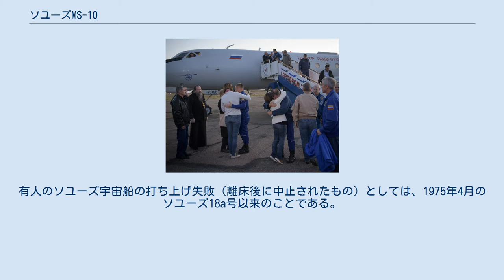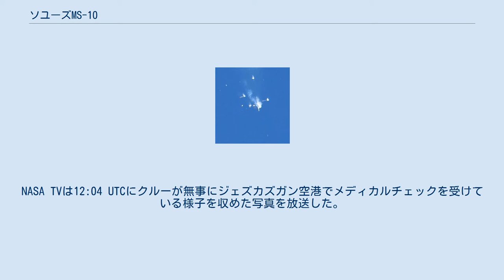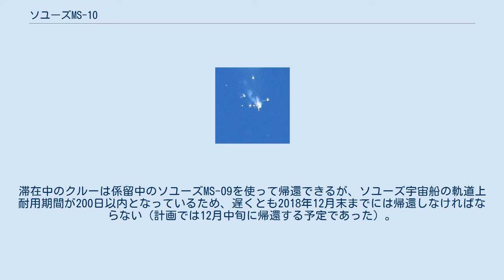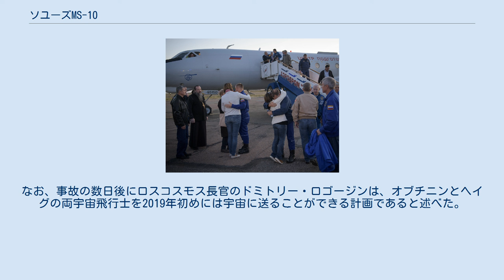ソユーズMS-10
ソユーズMS-10 (ロシア語: Союз МС-10) は2018年10月11日に打ち上げられたロシアの有人宇宙船である。
MS-10はソユーズ宇宙船としては139番目の機体である。
国際宇宙ステーションに第57次長期滞在のクルー2名を送り込むはずだったが、打ち上げ約90秒後に第1段の分離にトラブルが発生した。
打ち上げ約114秒後に打ち上げ脱出システムが作動し、搭乗していたロシアのアレクセイ・オブチニン宇宙飛行士とNASAのニック・ヘイグ宇宙飛行士は無事生還した。
有人のソユーズ宇宙船の打ち上げ失敗（離床後に中止されたもの）としては、1975年4月のソユーズ18a号以来のことである。
離床直前に爆発・脱出したソユーズT-10-1を含めて、1983年以来の打ち上げ失敗とも報道されている。
 ブースター分離の際、ソユーズ-FGから落ちていくデブリ 2018年10月11日 8:40 UTCに打ち上げられたが、クルーは約90秒後に無重力状態（ロケットが自由落下していることを意味する）を感じ、管制はブースター故障を宣言した。
 ロスコスモスのセルゲイ・クリカレフによれば、失敗の主要因はロケットの第1段と第2段を分離する際に両者が衝突したことで、「標準の軌道からずれ、第2段の下部が崩壊したことが明らかである」と述べた。
飛行中2分45秒にわたって「ロケット失敗」の無線通報が流れた。
直ちに非常事態が宣言され、宇宙船はフェアリングに搭載された脱出用ロケットにより分離した。
 分離されて弾道軌道に移行する際、クルーは約6-7Gの加速度にさらされたが、無事に帰還した。
故障が発生した高度は約50キロメートルで、最大で高度約93キロメートルに到達し、打ち上げから19分41秒後に着地した。
 バイコヌール宇宙基地で家族と再会する両宇宙飛行士。
 8:55 UTCには捜索救助隊が射点から402キロメートル離れた宇宙船の落下点に向かった。
約25分後には捜索救助隊がクルーを発見した。
NASA TVは12:04 UTCにクルーが無事にジェズカズガン空港でメディカルチェックを受けている様子を収めた写真を放送した。
その後、クルーは飛行機でバイコヌール宇宙基地に戻り、家族と再会した後モスクワに向かった。
 ロシア政府は、すべての有人ソユーズ宇宙船の打ち上げを停止すると発表し、 ロスコスモスは直ちに事故調査を開始した。
ロスコスモスは、先に打ち上げられたソユーズMS-09の機体に穴が開いていた事件の捜査からわずか数週間で再び調査委員会を立ち上げることになった。
 ロケットの残骸を回収した後、2018年10月15日から事故調査が開始された。
当初は第1段ブースターに接続されているケーブルの不具合が疑われたが、2018年10月17日までに事故調査委員会はソユーズロケットの製造工程に焦点を絞り、調査期限を2018年10月21日に設定した。
 2018年10月18日までに、第1段ブースターと第1段コア機体が正しく接合されていなかったため、ブースターが破損して分離中にコア機体に接触しかねない状態にあったことが判明した。
 現在国際宇宙ステーションに滞在中のクルーには、NASAから打ち上げ失敗が伝えられた。
滞在中のクルーは係留中のソユーズMS-09を使って帰還できるが、ソユーズ宇宙船の軌道上耐用期間が200日以内となっているため、遅くとも2018年12月末までには帰還しなければならない（計画では12月中旬に帰還する予定であった）。
ソユーズMS-09が帰還すると、事故調査が終わりソユーズ宇宙船の打ち上げが再開されない限り、商業乗員輸送プログラムが認証を受けるまで国際宇宙ステーションは無人状態になる。
この場合、国際宇宙ステーションは適切なメンテナンスが受けられない状態となるが、地上管制が当面の間維持できるという。
なお、事故の数日後にロスコスモス長官のドミトリー・ロゴージンは、オブチニンとヘイグの両宇宙飛行士を2019年初めには宇宙に送ることができる計画であると述べた。